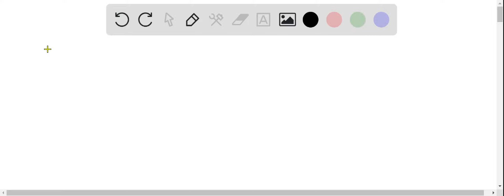Robert was able to travel 212.0 miles in 6.0 hours and used 37 liters of gasoline. What was Robert'…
Robert was able to travel 212.0 miles in 6.0 hours and used 37 liters of gasoline. What was Robert x27;s speed in feet per second? (5,280 ft = 1 mi) Report your answer using four significant figures: Provide your answer below